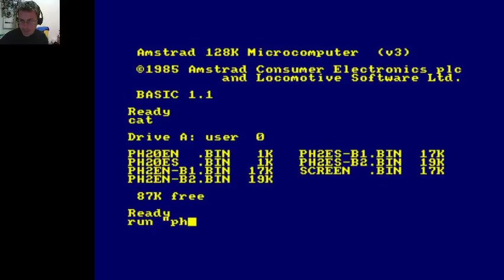Canal Homebrew: Phantomas 2.0 (Pakete Soft - Santiago Ontañon/Jordi Sureda) Amstrad CPC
Primeras impresiones de este remake